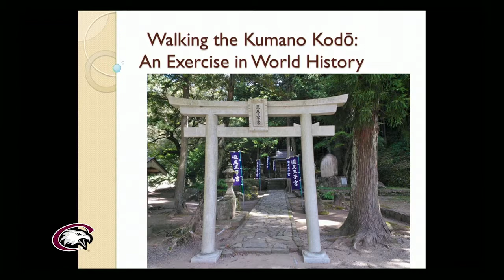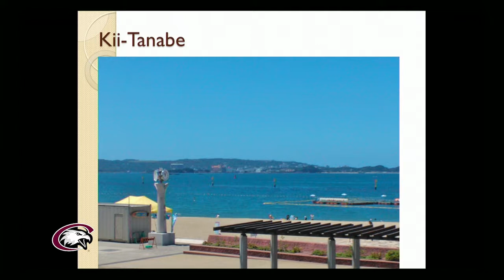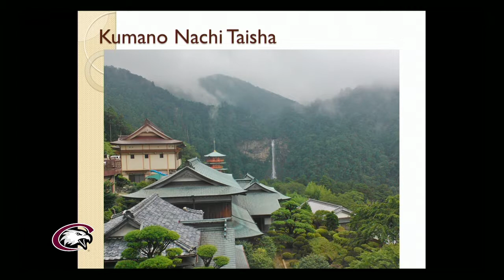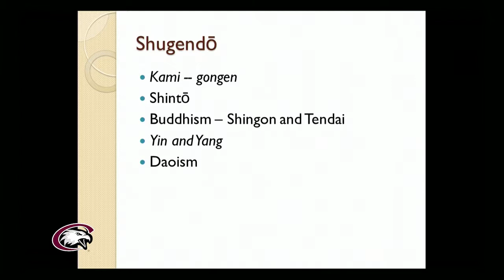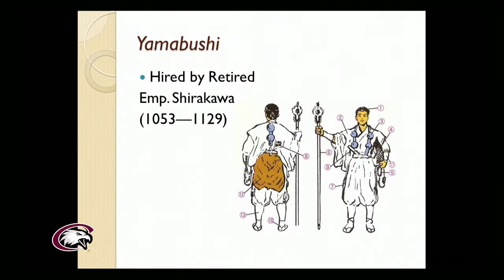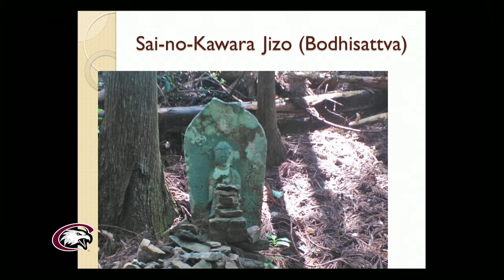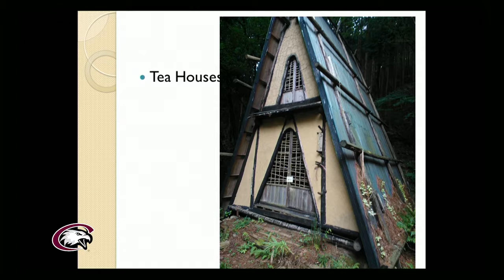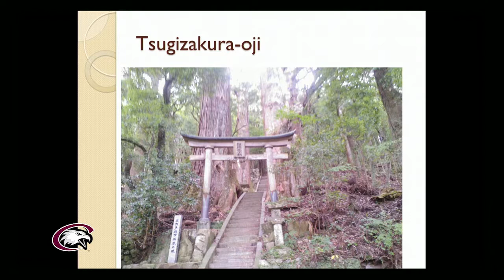Walking the Kumano Kodō: An Exercise in World History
Chadron State College faculty member Dr. Kurt Kinbacher shares "Walking the Kumano Kodō: An Exercise in World History," part of the Graves Lecture Series at Chadron State College.